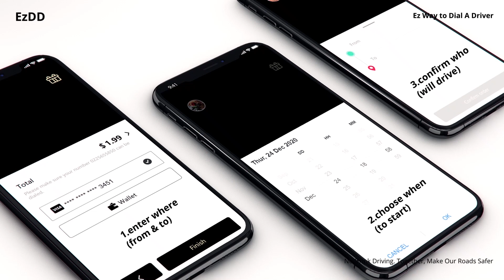EzDD Discount Promo